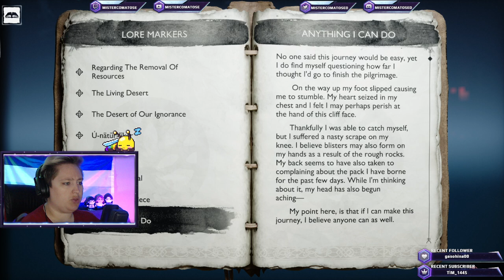Help Anyone [Part 8]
Should have never started to say I would help people because now I have them dropping at my feet left and right and we're back to appeasing souls.